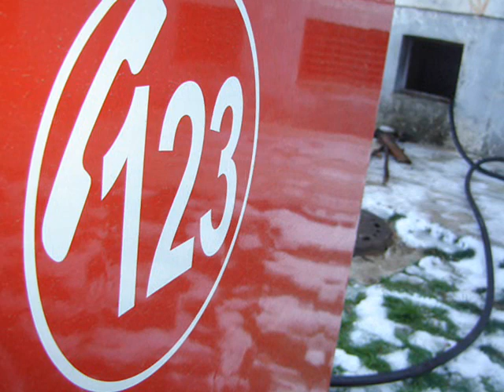Fire and rescue service Niksic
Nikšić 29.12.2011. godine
Požar podrumskih prostorija...